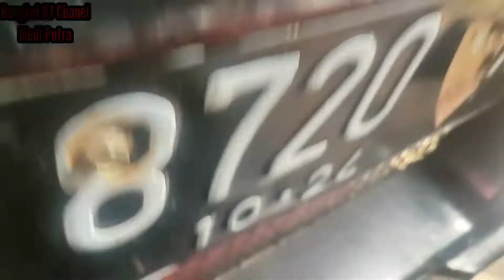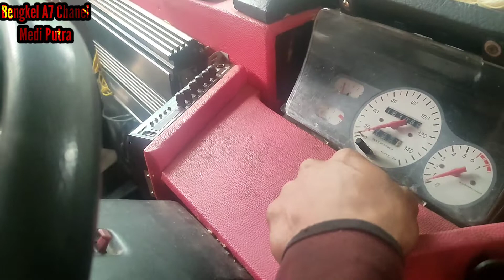penyebab air radiator selalu berkurang!!!sampai bawa air galon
penyebab air radiator selalu berkurang!!!sampai bawa air galon cari tau permasalahannya jangan sampai dibiarkan biar uang tidak terkuras...